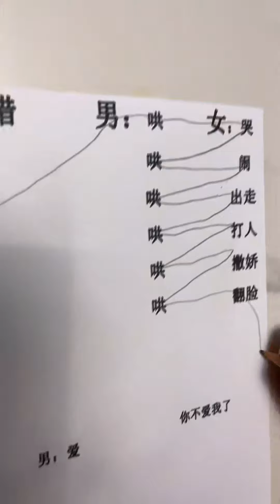小九迷惑媽媽！ 故意在媽媽數錢的時候打斷她，和爸爸的配合堪稱完美【周小九】